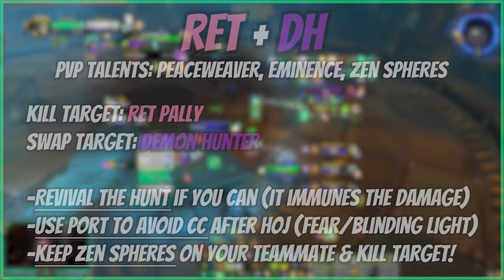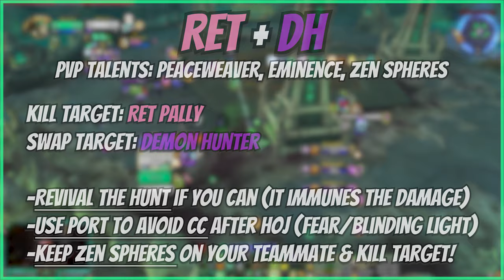Mysticall | 2600mmr Shadowplay w/ Smexxin & Roxxybolts! - 10.2.5 Dragonflight Mistweaver Monk PvP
3v3 (vers/mastery):
B4QAPOfh8E5EV1u1/5sg+UnhAUiiiEkWr1ISKJkUkCSrFEAAAAAAAAAAAASLSLJhkEtCoRS5AJJBAAB

Time Stamps:
00:00 Intro
00:24 Ret/DH
02:05 Dk/Dragon
04:04 Boomy/Lock
06:01 Ret/DH
08:03 Boomy/Spriest
09:26 Outro